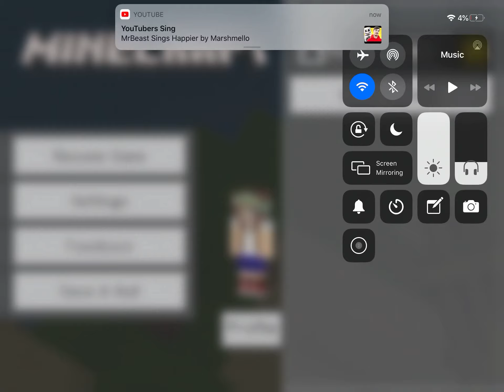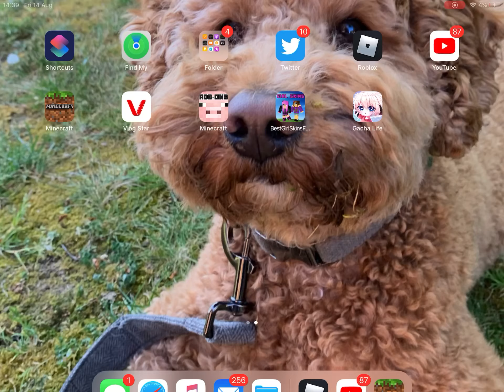My minecraft house tour!